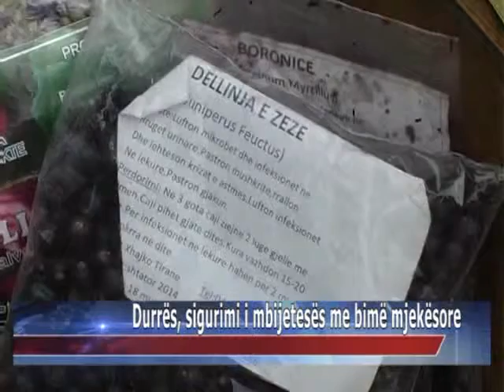31 01 2015 Durrës, sigurimi i mbijetesës me bimë mjekësore